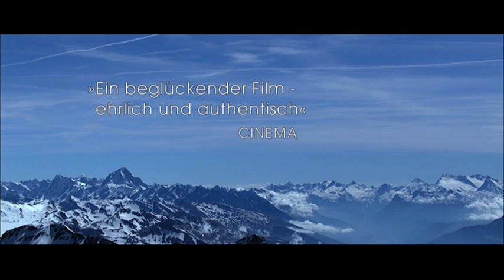2010 - Das kleine Zimmer - La Petite chambre - Trailer - German Deutsch